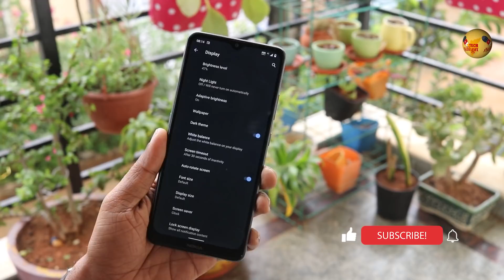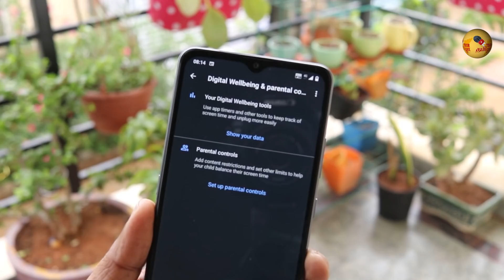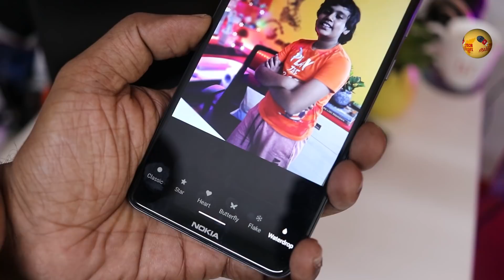Nokia 2.4 அண்ணாச்சி Unboxing | Tech Tamizha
Nokia 2.4 is the latest Smartphone from Nokia, watch the unboxing and first impression in Tamil.
Price of INR 10,399 for the 3GB/64GB variant.
The Nokia 2.4 is available Dusk, Fjord and Charcoal colour options